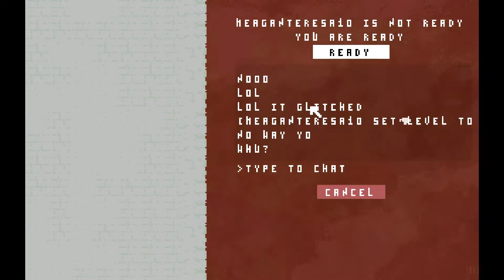Nidhogg Multiplayer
Playing Nidhogg Online Multplayer.